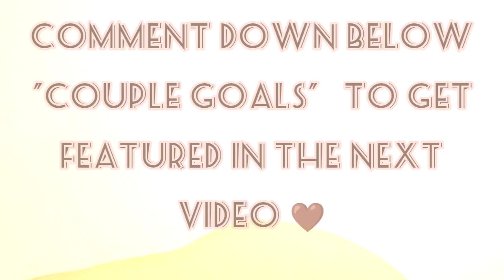LISA OR LENA ❤️ CUTE COUPLE 💑 DATE IDEAS ❣️ - @blushycheeks9436 ​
Search on YouTube - Blushy Cheeks Lisa Lena

You may improve your fashion sense and clothing choices with the help of this video.

NOTE: The images and the music used in the video do not belong to us. 😊